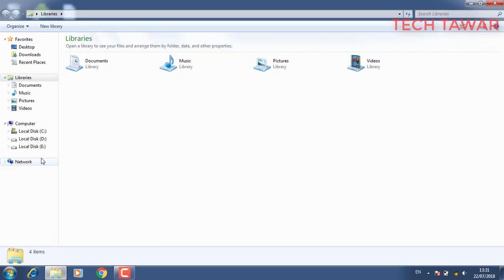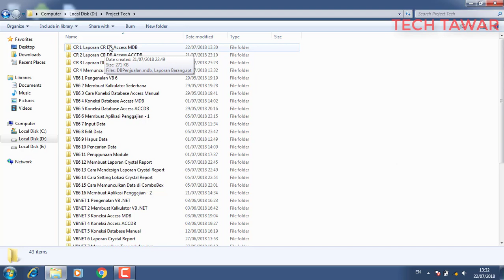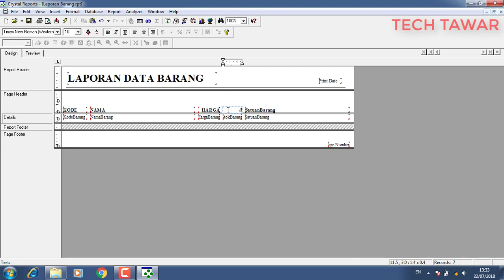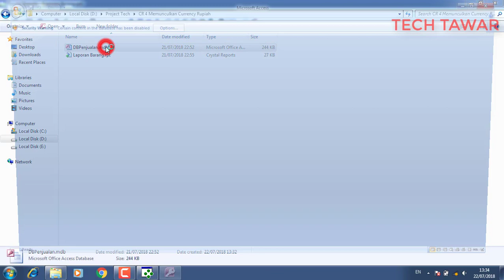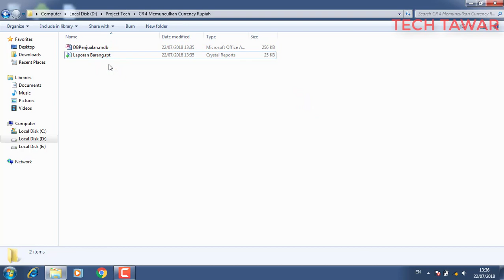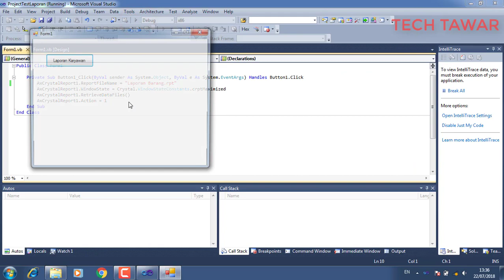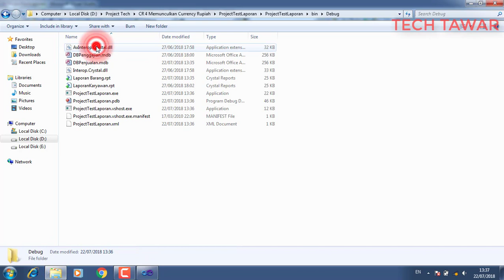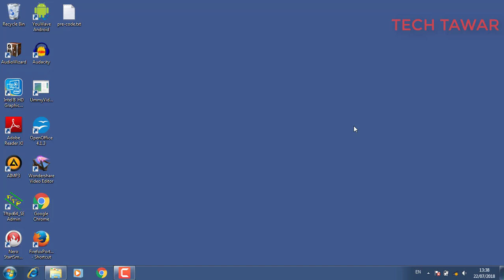Cara Memunculkan Currency Rupiah Pada Crystal Report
Video Berikut ini adalah Cara Memunculkan Currency Rupiah Pada Crystal Report. Menampilkan Currency bagusnya di field database atau hanya di crystal report?
jawabannya simak video tutorial diatas